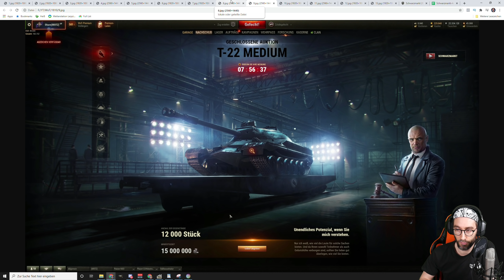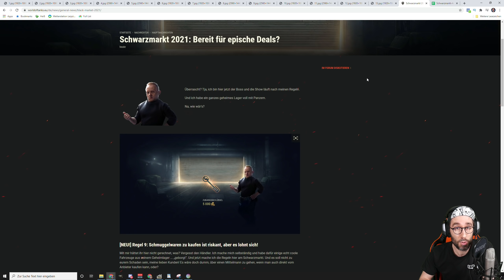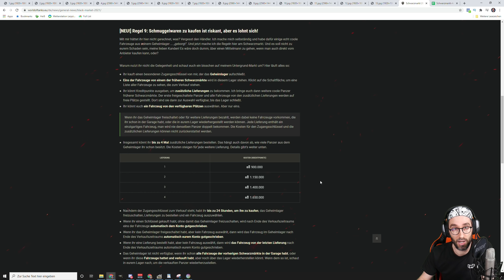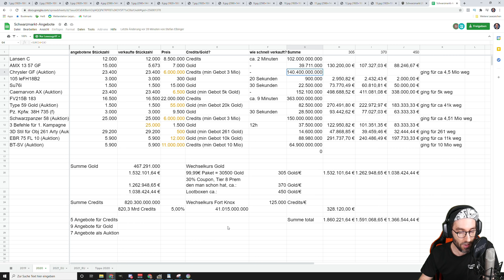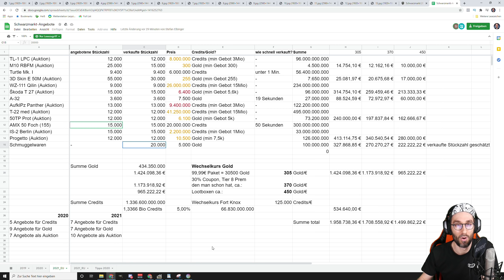World of Tanks - Schwarzmarkt 2021, Auswertung & Umsatz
Der World of Tanks Schwarzmarkt 2021 hat sein Ende gefunden. Das letzte Angebot brachte nochmal neue Mechaniken mit sich. Wir schauen auf die Angebote und den daraus entstanden Wert in € der in dieser Woche umgesetzt wurde. Welches Fahrzeug habt ihr euch gegönnt? A-32, AFK Panther, WZ-111 Qilin?

00:00 - Start
02:15 - Übersicht der Angebote
13:16 - Umsatz mit dem Schwarzmarkt

Thema World of Tanks:
Ihr wollt euer Replay auf meinem Kanal sehen?: